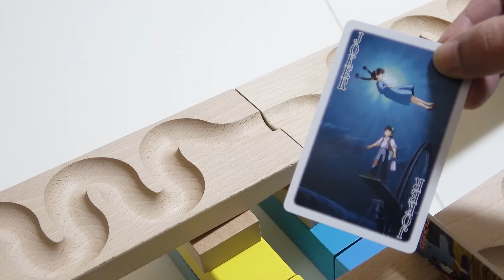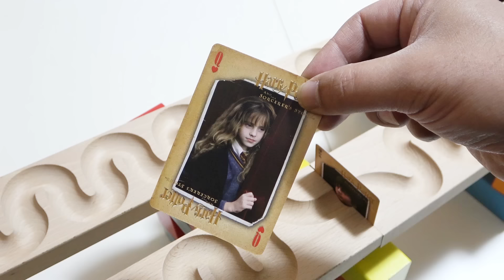Marble Run Race ☆ HABA Double Slope & Track,Bus # 38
Marble pops out vigorously. Marbles running from HABA's double slope are stored in freight trucks and Nishitetsu buses. Marble looks very beautiful when viewed in slow motion. The HABA series was well received, so I made a part 38 work.